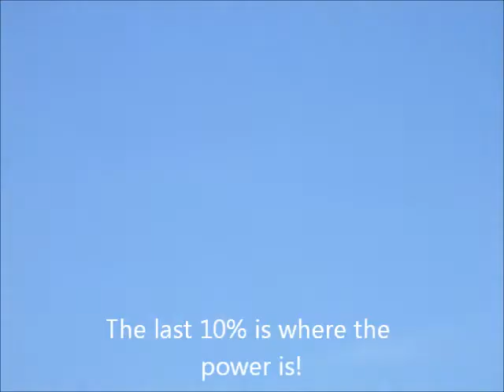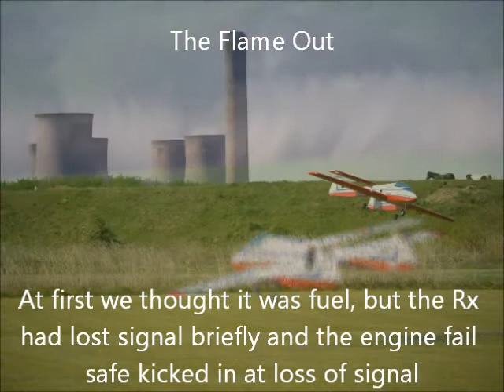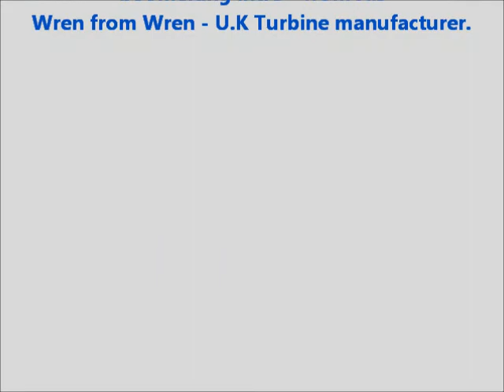Steve's Red Boomerang Intro Flying at Last - Halton Model Aero Club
There's a long story to this, but long story kept short. thanks to JR and Jen - Steve's back flying jets!

The model had a few problems regard two flame outs. At first all the plumbing was checked, it turned out the Spektrum 700 RX had lost its signal and the jet fail safe kicked in. The Rx booted back up and the model was landed under control, but so as not to take any chances a new dual power Rx with 3 remote Rx's and two 6 volt battery inputs is now used and the problem of the flame outs has ceased ( we hope).  All Rc from servoshop.co.uk of course!